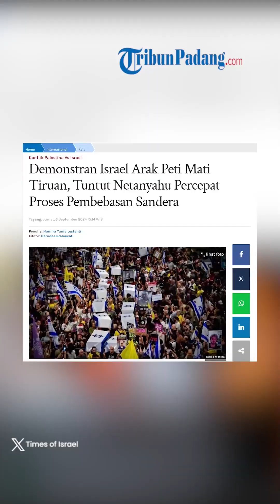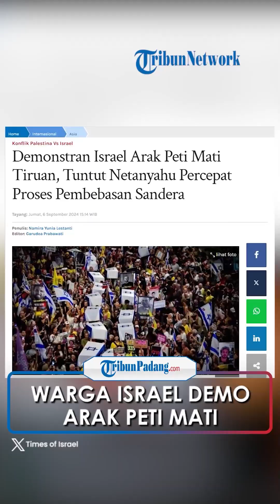Rangkuman Israel-Hamas: Lava Mortir Al Quds Diluncurkan Sebelum Zionis Menyerang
TRIBUN-VIDEO.COM - Berikut sejumlah berita terkait konflik Israel dan Hamas:

1. Lava Mortir Brigade Al Quds Diluncurkan Sebelum Zionis Menyerang Al Zaytoun

2. Drone Hizbullah Leluasa Terbang dan Ledakkan Alat Spionase di Situs Hadab Yaron Israel

3. Warga Israel Demo Arak Peti Mati Tiruan, Tuntut Netanyahu Percepat Pembebasan Sandera